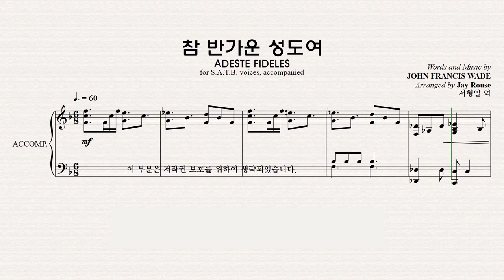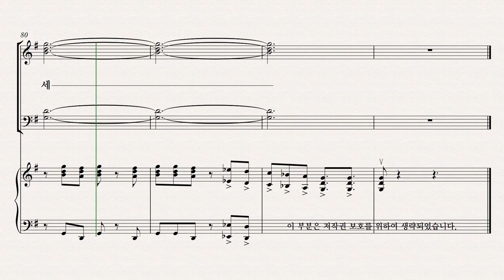[성탄절 칸타타] 성탄성가 모음 7집 파트연습 4. 참 반가운 성도여 Bass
4. 참 반가운 성도여   Bass 파트연습 영상입니다.